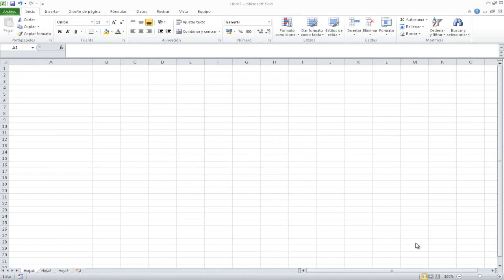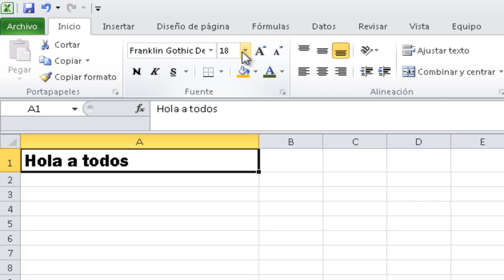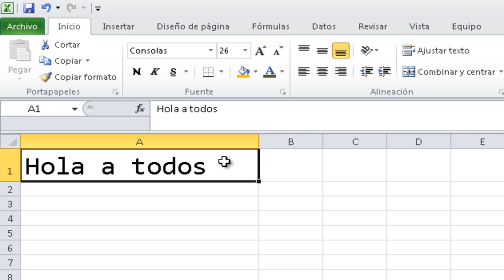Curso de EXCEL | ¿Como cambiar tipo de letra en Excel? | Capítulo 5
Muy buenas bienvenidos al nuevo vídeo tutorial soy Josematube y vamos a ver un tutorial para principiantes sobre cómo cambiar el tipo de letra de una celda.

Bueno, para empezar voy a ir a la celda A1 y voy a poner "hola a todos" y aquí, con esta celda seleccionada, me voy ir al menú inicio (es este que tengo seleccionado y aquí tenemos todo lo que tiene que ver con la fuente de letra).

Tenemos el tipo de  letra que es este primer desplegable que veis que tenéis por aquí con muchísimos tipos de letra,  inmediatamente a la derecha tenemos el tamaño de la fuente que es el tamaño del texto básicamente podemos ponerlo más grande o más pequeño. Tenemos a la derecha una especie de acceso rápido para aumentar o disminuir el tamaño de la letra en vez
de tener que usar el desplegable podemos aumentar hasta que nos guste, o disminuimos.

Podemos poner el texto en negrita con esta N el que veis aquí. Cursiva que es el texto un poco torcido y para subrayar el texto de la celda esta el icono que muestra una U. Básicamente las opciones de personalización de fuentes son esas.

Bueno hasta aquí el tutorial si realmente os ha sido de utilidad
y estáis empezando ánimo que sigáis y que nos desesperéis a veces empezar algo nuevo que no hayáis visto antes puede ser
un poquito frustrante pero no os deseperéis todos empezamos desde el mismo sitio. Y nada si os ha gustado el vídeo tutorial ya sabéis hacer un like al vídeo suscribiros al canal podéis seguirme en Facebook, Twitter y Google + como Josematube así que dicho esto nada os mando saludo adioooos.

👍 ¿Te ha sido útil el vídeo? Si es así y quieres invitame a un ☕ puedes hacerlo con un super thanks haciendo click en "Gracias" 😊!

🎓 Tampoco te pierdas el curso de Excel 100% gratuito y con mas de 300 vídeos disponibles para que aprendas Excel fácil y rápidamente, bajo estas líneas el enlace a cada nivel de Excel: